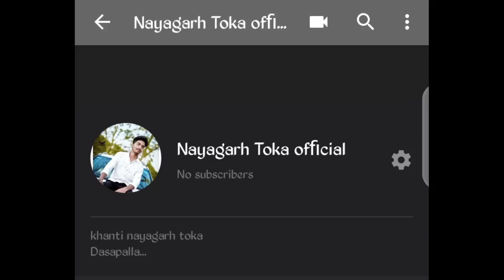New earning app today || Sign up bonus application 2024